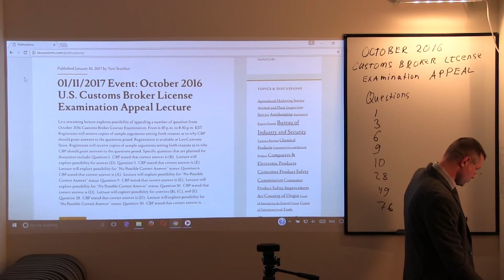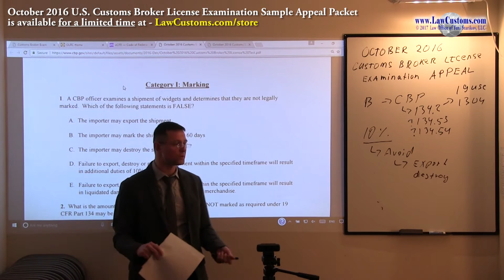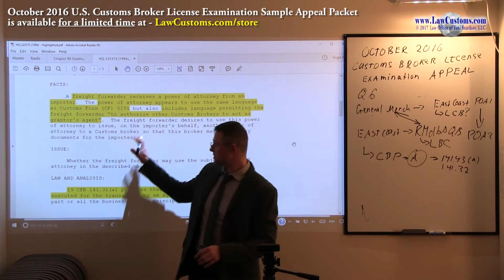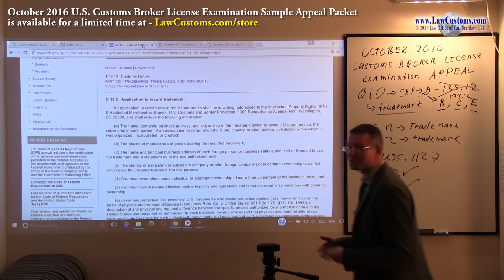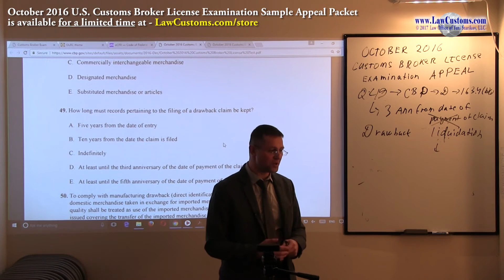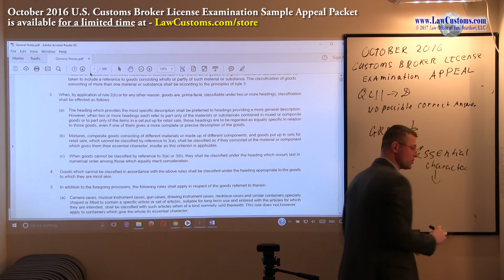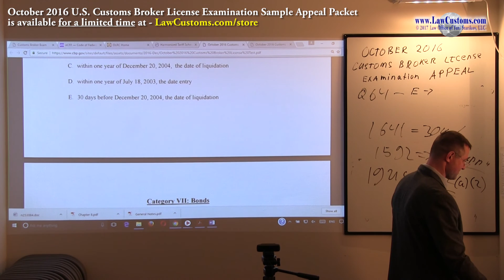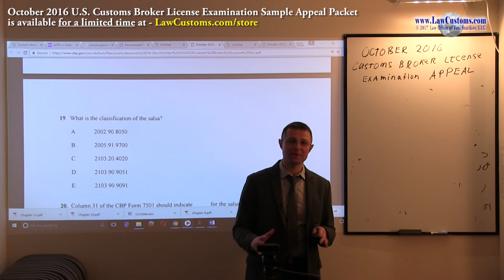October 2016 U.S. Customs Broker License Examination Appeal Lecture (with audio)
Lecture explores possibility of appealing a number of question from October 2016 Customs Broker License Examination.  Lecture complements the Sample Appeal Packet.

Sample Appeal Packet is available for a limited time at LAWCUSTOMS.COM/STORE

Specific question that are discussed include:

Question 1.  CBP stated that correct answer is (B).  Lecture will explore possibility for answer (D).

Question 3.  CBP stated that correct answer is (E).  Lecture will explore possibility for “No Possible Correct Answer” status.

Question 6.  CBP stated that correct answer is (A).  Lecture will explore possibility for “No Possible Correct Answer” status.

Question 9.  CBP stated that correct answer is (E).  Lecture will explore possibility for “No Possible Correct Answer” status.

Question 10.  CBP stated that correct answer is (D).

Question 28.  CBP stated that correct answer is (D).  Lecture will explore possibility for “No Possible Correct Answer” status.

Question 49.  CBP stated that correct answer is (D).  Lecture will explore possibility for “No Possible Correct Answer” status.

Question 76.  CBP stated that correct answer is (E).  Lecture will explore possibility for “No Possible Correct Answer” status.

Other questions raised by attendees are also explored.